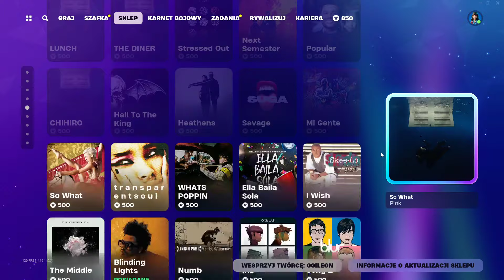SKLEP FORTNITE 22.05.2024 *CZERWONY RYCERZ, LEWIS HAMILTON, MARIUSZ, ZADZIORNY FUTRZAK, WUKONG*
Git sklep.
〰️Nick: YTGileon
SOCIALE